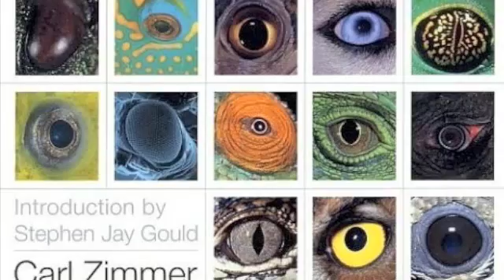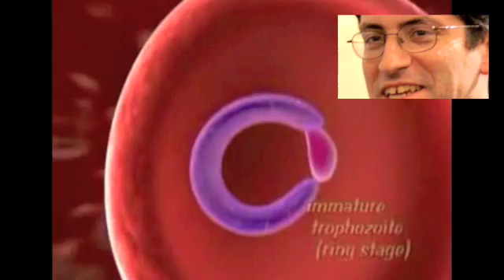Solutions to Malaria and other Diseases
DDT has been a proven failure. But the question still remains: What should we do? We could begin by harnessing the powers of evolution for our benefit. In this video Carl Zimmer takes us through a few examples of ways we might domesticate rather than eliminate certain diseases. Sounds crazy? Check it out.